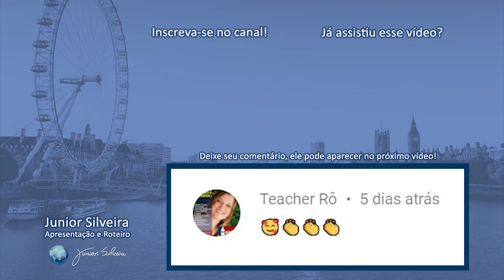COMO APRENDER DEZENAS DE PALAVRAS POR DIA | Junior Silveira